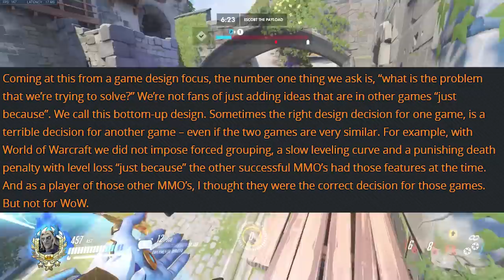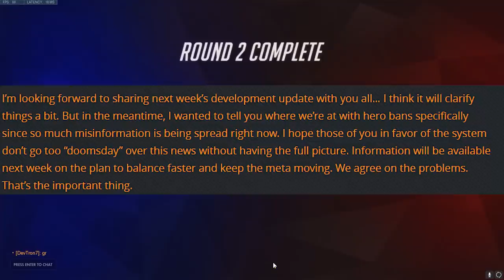Overwatch: Jeff Talks HUGE NEW Feature! Replacement for Hero Bans!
Jeff popped onto the forums again (great to see him this often btw) to clear up the Hero Ban situation. They hate the idea, but have developed a new feature they like better, that hopefully will make Overwatch better, Emongg seems excited, so I'm excited! Not too thrilled with some of the points raised about hero bans, why people want them and what they are looking to achieve, but with any luck this system may in fact be BETTER than bans, so here's to hoping! Developer update next week!